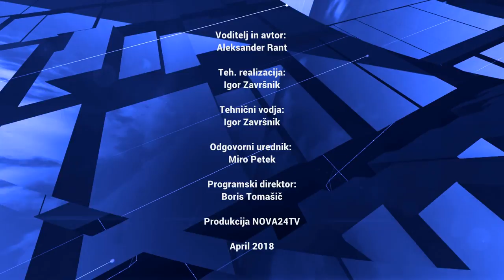[Video Zamolčano] 16.04.2018 Nova24TV: Gost Igor Omerza